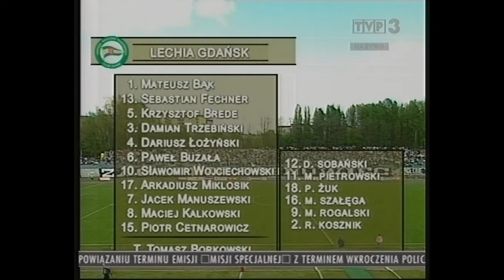Zagłębie Sosnowiec - Lechia Gdańsk 2-0, 29.04.2007, 26 kolejka